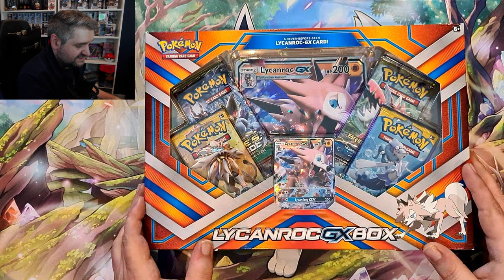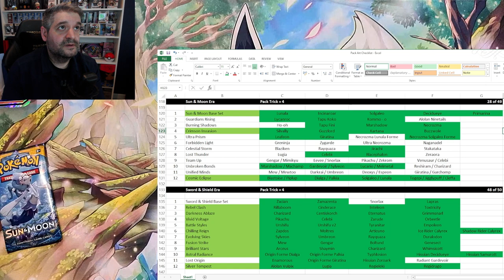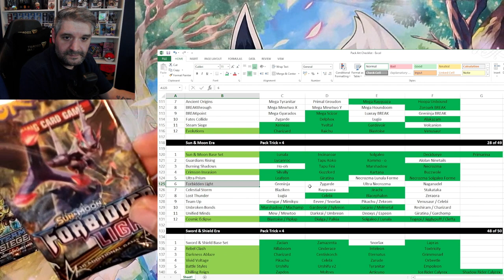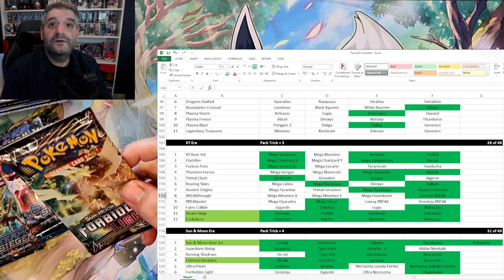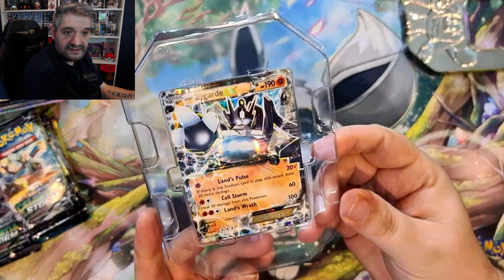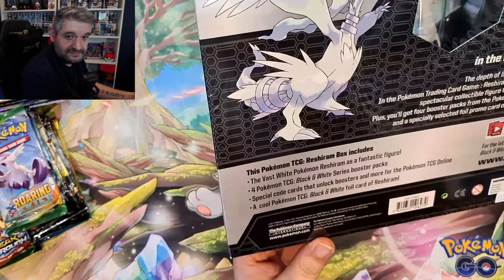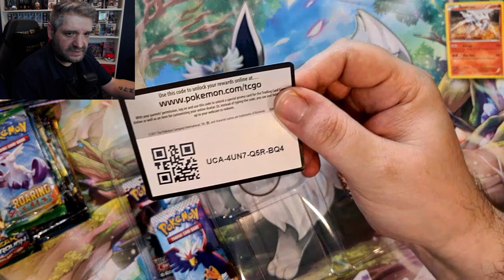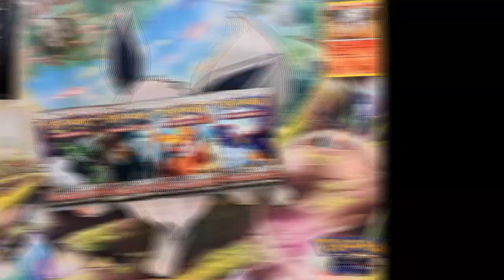On The Hunt For Pokemon Pack Art Additions - Apr '23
Hi everyone! Today I'm opening multiple products in the search for pack arts to add to my collection. The challenge has been set, and the clock is ticking... Join me, and see what I can add!